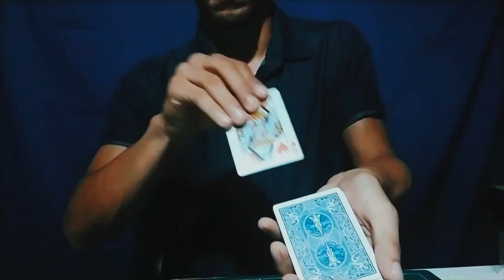The Vault - Card Zoom By Kenneth Costa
Instantly transform a mini playing card into a big card!

    No elastic thread
    No magnets

Easy to build, everything taught step by step in a few minutes.

Download right now!